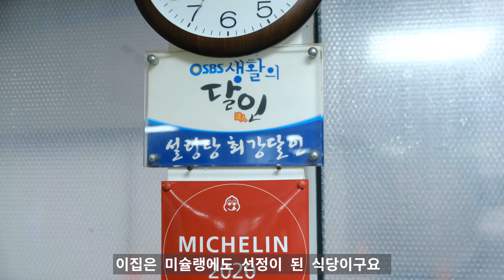대한민국에서 가장 오래된 식당입니다. 종로 이문설농탕 1905년 오픈 117년째영업중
우리나라에서 가장 오래된 식당이라는
이문설렁탕에 다녀왔습니다
전통이 느껴지는 맛 한번쯤 경험해볼만 할 것 같아요

*식당정보
서울 종로구 우정국로 38-13
매일 08:00 - 21:00준비시간 15:00-17:30(토,일 제외)
일요일 08:00 - 20:00명절 휴무